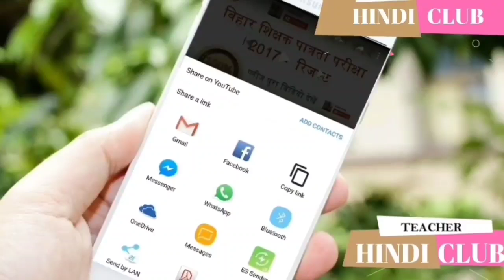बिहार शिक्षक पात्रता परीक्षा और सातवाँ चरण पर शिक्षा मंत्री का पूरा बयान लाइव Hindi Club